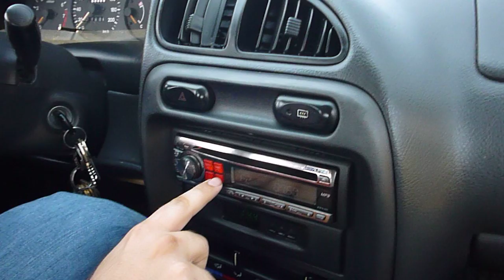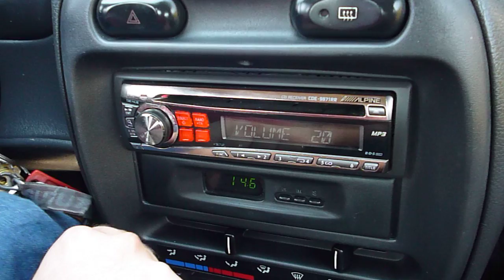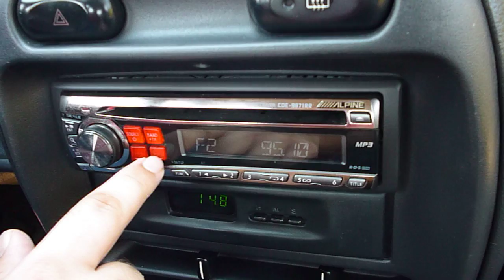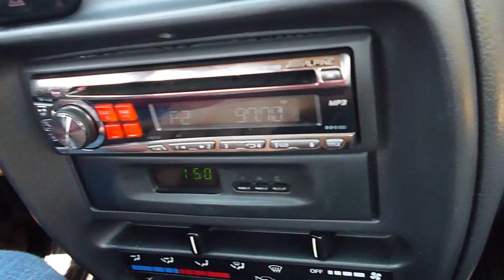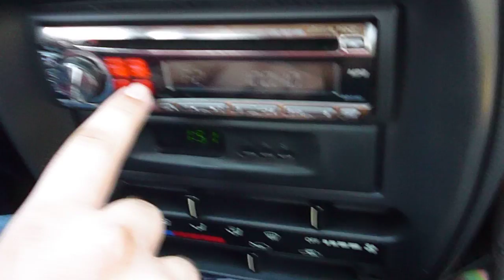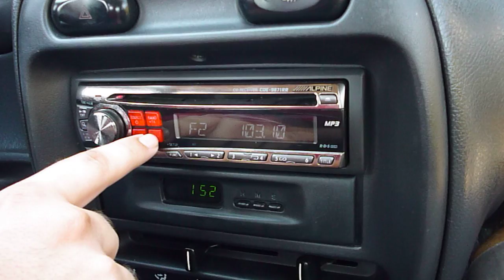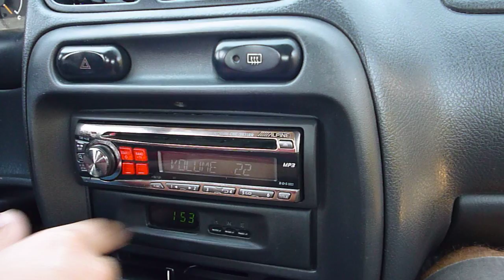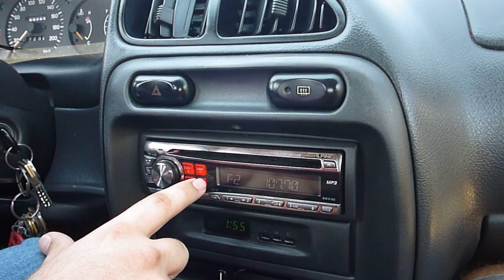DX FM Band scan 16/09/2011 monolithi preveza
ληψη ραδιοφωνων απο Πρεβεζα, Λευκαδα, Θεσπρωτια, Αινος Κεφαλλονιας, ακαρνανικα και νοτια Ιταλια.  radios recived from prevea lefkada, thesprotia, ainos kefalonias akarnanika and south italy.recives taken place at monolithi 10 kilometres north of prevea west Greece